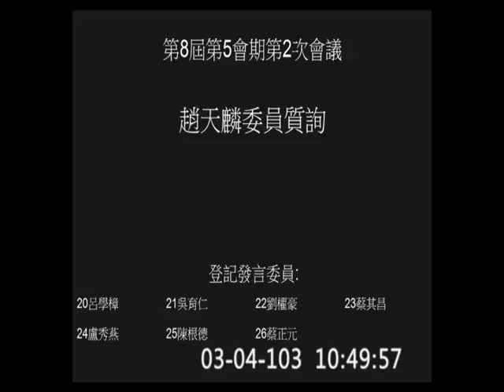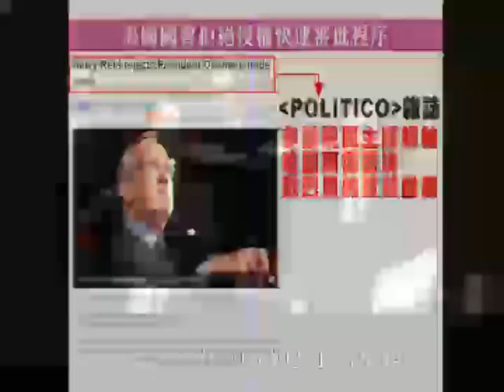2014-03-04 第8屆第5會期第2次會議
會議簡介: 第8屆第5會期第2次會議一、上午9時至10時為國是論壇時間。二、對行政院院長提出施政方針及施政報告，繼續質詢。三、下午1時50分至2時30分為處理臨時提案時間。

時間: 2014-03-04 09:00